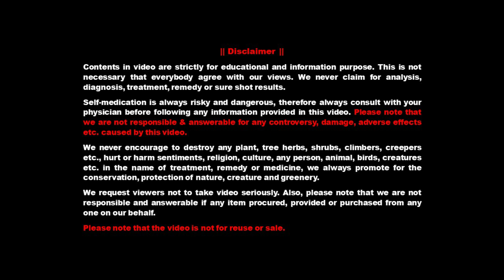Leo | सिंह राशि या सिंह लग्न महिलाएं | लाल किताब के सुहाग, सुरक्षा, सौभाग्य के टोटके, पूजा, व्रत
1 | Leo Zodiac Sign  सिंह  राशि या  Leo Ascendant  सिंह  लग्न महिलाएं  सुहाग, सुरक्षा और सौभाग्य  के लिये लाल किताब के कौन से  टोने-टोटके पूजा, व्रत और उपाय करें  |

💥 अपने अनुकूल और भी बहुत से उपाय  देखने के लिए नीचे दिए लिंक्स  क्लिक करें और गोपाल राजू वीडियोज़ देखें:

🔴 Important
Please note that the motivational  videos given between this video are my own  and for inspiring, motivating to general mass  to love, protect, conserve nature, creatures, vegetation  etc. in the name of tone, totke, upay. Moreover these original videos are just to decorate my contents for the interest of my dear viewers and to aware with the motive of our channel.

Remedies given for 12 Zodiac Signs ladies/women does not claim for 100% sure shot results, since the effect of remedial measures depends on number of other parameters too. So please use your own brain before performing  any remedy from Gopal Raju Videos. We are not responsible or answerable for any adverse effect, damage etc.